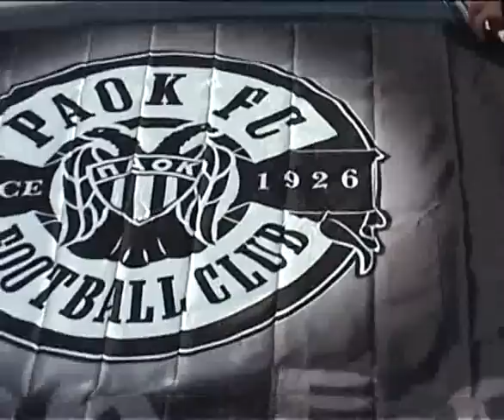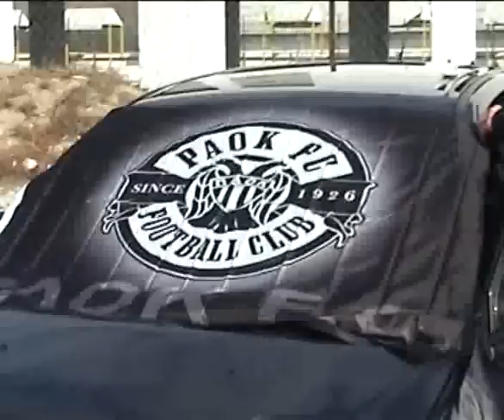Track Day Scooby.gr Serres Circuit BAck-stage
BAck-stage part 2 of 2